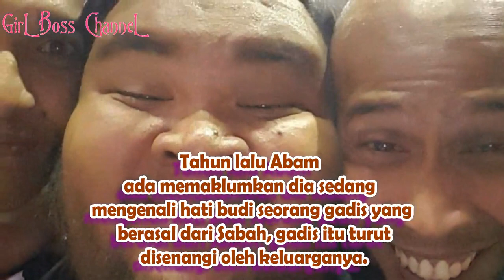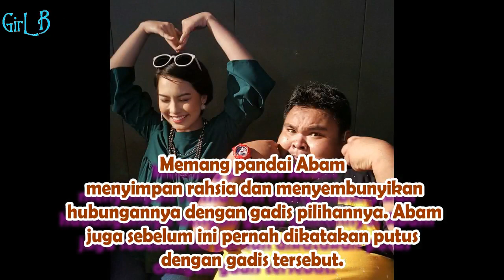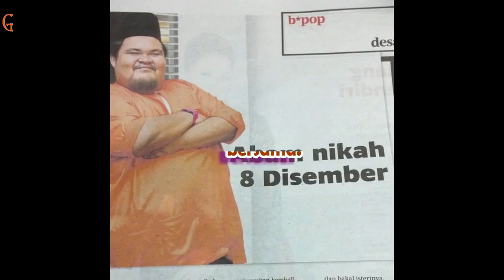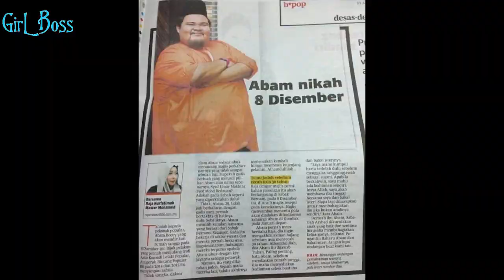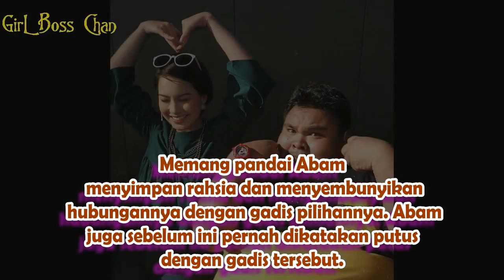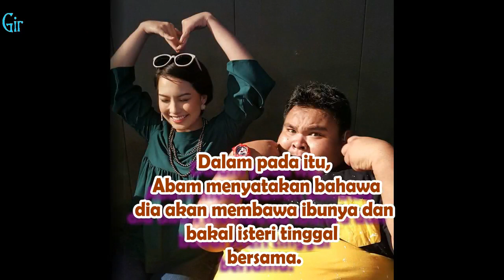Abam bocey Nikah 8 Disember